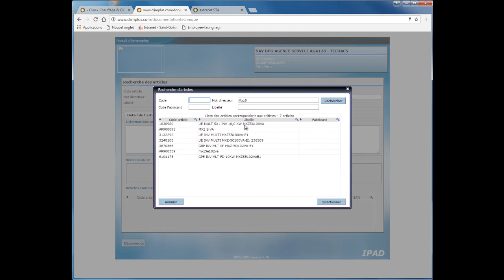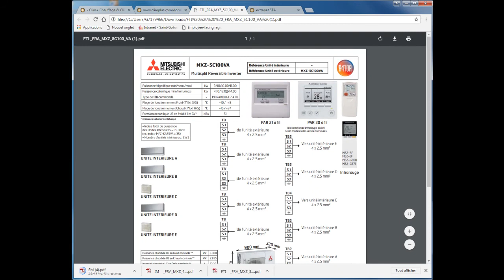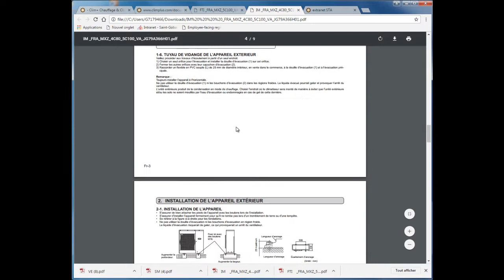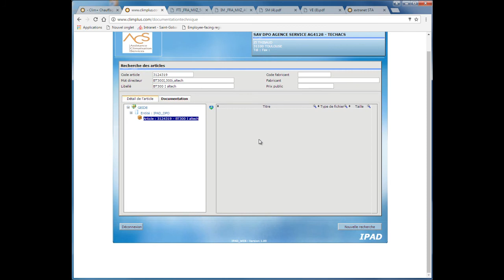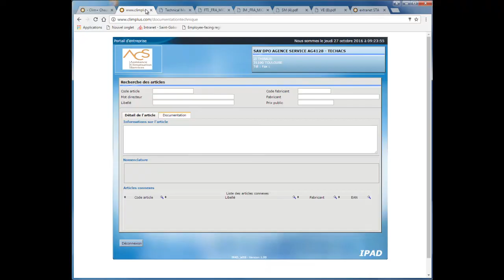Clim+ : ACS - Documentations techniques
voici une vidéo explicative pour l'utilisation du site technique ACS, où ce trouve les documentations techniques de nombreuses marques de climatisation à détente directe (Mitsubishi electric, Panasonic, Lg, Samsung, Altech, Atlantic, Toshiba, Olympia, Zodiac, Ecoclim, Haier)

Vous pouvez retrouver vos identifiants gratuitement chez ACS au 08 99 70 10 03